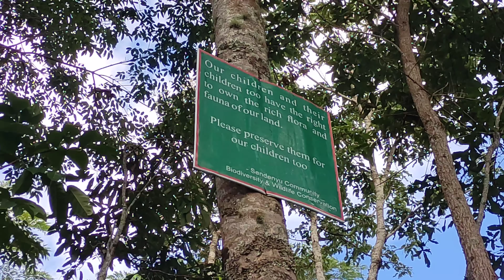Eating delicious meal in one of the most beautiful places of nagaland || outdoor mukbang.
in today's video I'll show you around my one of the most beautiful place in my village Mount prayer which is verry refreshing and so close to nature keep watching and enjoy the video.